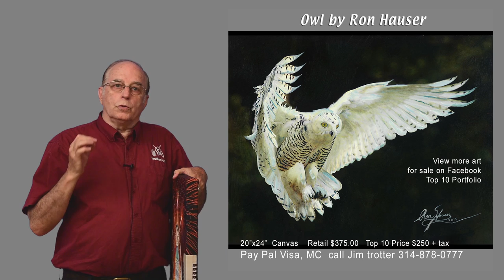Introducing Jim Trotter Top 10 Portfolio an art community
Welcome to the premier photography and art world community.  'Top 10 Portfolio' is the online marketplace for your buying and selling needs.  It is the easiest way to network with other photographers and show off your artwork in the digital age, or browse the newest fine art creations and keep up with the art community.

Top 10 Portfolio takes care of each order for the artists: printing, stretching, packaging, shipping, collecting payments from the buyers, and sending profits to the artists.   Each print is created at Trotter Art's state of the art studio and print facility. Using only the finest archival canvas and inks to create a vibrant high quality artwork. Then stretched with love, and delivered to your door.